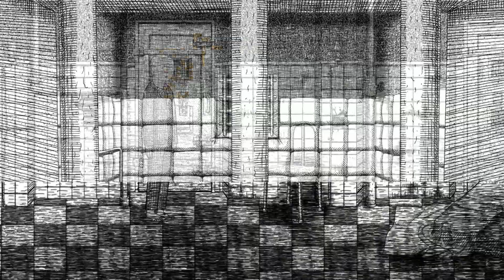★GAMEPLAY★ #3 ☆ 【Neverending Nightmares】 ☆PC☆ 1080p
Neverending Nightmares is a terrifying psychological horror game

Neverending Nightmares revolves around Thomas Smith, a young man who is suffering from a seemingly-endless string of nightmares (hence the title). Another character, Gabby, is introduced as Thomas' little sister, and frequently appears in his nightmares, occasionally changing roles. At turning points in the game, Thomas finds Gabby dead in various situations; Thomas himself also dies in his nightmares, sometimes by his own hand, though this only leads him to wake up in yet another nightmare.

Throughout the game, which is implied to be set in the late 1800s, Thomas must explore various locations in his nightmares. These include a mansion, a cemetery, an insane asylum, a forest, and a hospital.

►leave a comment / deixar um comentário / laisser un commentaire✔
►THX / obrigado / merci